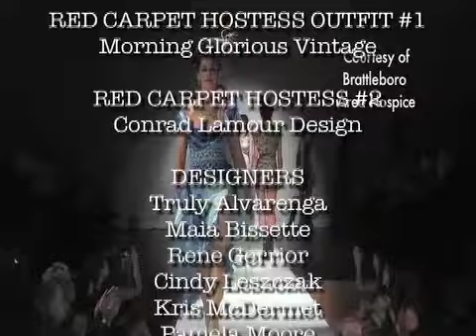The Desha Show Episode 5: Wild Night on the Catwalk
In this episode, Desha is the Red Carpet Hostess for the biggest fashion show Vermont has ever seen- it's a benefit for the Brattleboro Area Hospice.

In this video, you will see all the designs and meet some of the top designers, including Rene Gerrior, Truly Alvarenga, Pamela Moore and fashion show event producer, Conrad Lamour. It was a night of glamour and fun, all for a great cause!